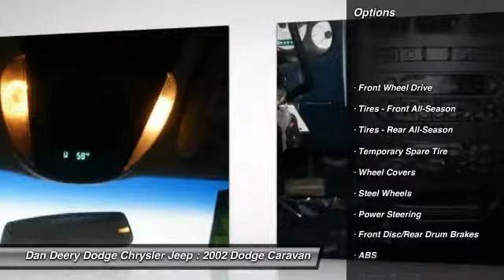2002 Dodge Caravan Waterloo Iowa J11359C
2002 Dodge Caravan Sport - $3956

Tired of the same dull drive? Well change up things with this outstanding 2002 Dodge Grand Caravan. New Car Test Drive said, ...Dodge continues to show why it is the leading brand in minivans. The Dodge Caravan's roomy interior offers convenient, carefree motoring... This superb Dodge Grand Caravan is just waiting to bring the right owner lots of joy and happiness with years of trouble-free use.